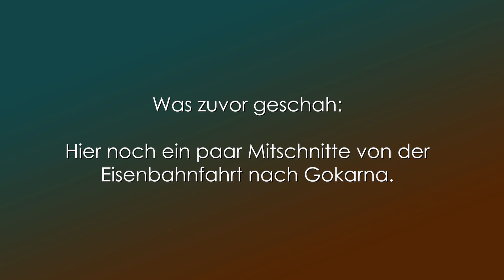IM PARADIES? | Baluga in Gokarna | Karnataka Indien | VLOG #09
Gokarna ist ein Ort, an dem man sich eigentlich nur wohlfühlen kann. Der quirlige und gleichzeitig relaxte Ort bietet alles, was man zum Leben braucht. Eine kleine City, Strände zum Ausspannen, gemütliche Restaurants und Cafes, Felsen und Klippen für Möchtegernentdecker wie mich ;) und vieles mehr. So zum Beispiel den „sagenumwobenen“ Paradise Beach, von dem es hieß: Da müsst ihr unbedingt hin! Ob wir das Paradies gefunden haben? Seht selbst!  :)

★  SOCIAL MEDIA) Alle neuen Videos, Fotos & Infos von Ride with Baluga gibt’s hier…

★  NÜTZLICHES) Günstig buchen!

★  KANALINFO)

Namaste an alle Zuschauer an den Bewegtbildempfangsgeräten & Herzlich Willkommen auf dem Kanal von Ride with Baluga!

Hier triffst Du auf Fluffy & Kiwi. Begleite uns auf der weiten Reise durch Indien & Nepal! Uns erwartet ein Leben aus dem Rucksack, ein Leben zwischen Vielfalt & Wahnsinn, bei dem wir manches entbehren, aber ebenso viel gewinnen können. Zu Fuß, per Moped, Tuk-Tuk, Bus & der berüchtigten indischen Eisenbahn geht’s einmal quer durch den südasiatischen Subkontinent:

Kochi – Goa – Hampi – Mumbai – Udaipur – Jaipur – Agra – Delhi – Amritsar – Dharamsala – Rishikesh – Varanasi – Chitwan – Kathmandu – Annapurna & Everest Trekking

Wenn Dir unsere VLOGs gefallen, dann sag es weiter & unterstütze uns, indem Du unsere Videos mit all Deinen Freunden & Verwandten teilst! Und wenn Du unser Sparschwein etwas füttern möchtest, sind wir Dir riesig dankbar!

Viel Spaß!

Back to Life ist ein tolles Projekt zur Verbesserung der Lebensumstände benachteiligter Menschen in Nepal & Indien. In Nepal hilft die Organisation u.a. den Erdbebenopfern von 2015 & baut Geburtshäuser, in Indien betreibt sie u.a. Slumschulen & Kinderheime, die ich selbst 2016 besuchte. Daher kann ich sagen: Jede kleine oder große Spende ist hier sehr gut & sinnvoll untergebracht.

★  MUSIK)

☺  Song: Tere Sur Aur Meer Geet
      Produced by Kabbalistic Village - Menachem Engel